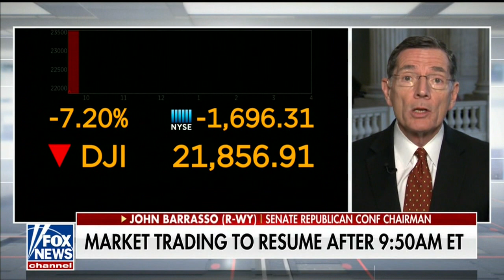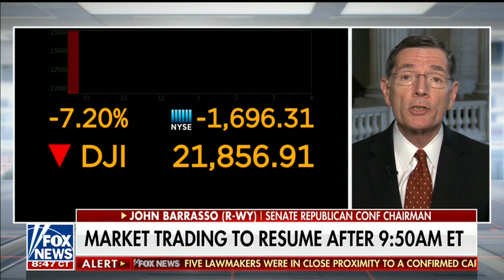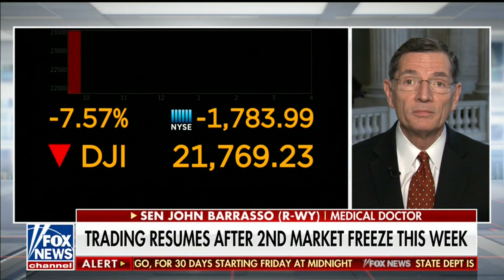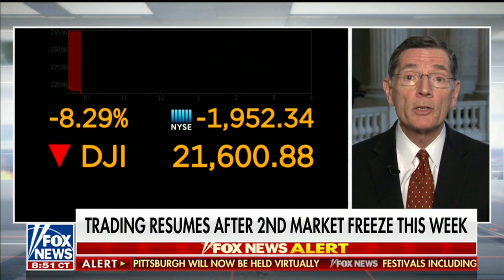Senator Barrasso on Fox News with Sandra Smith on Coronavirus